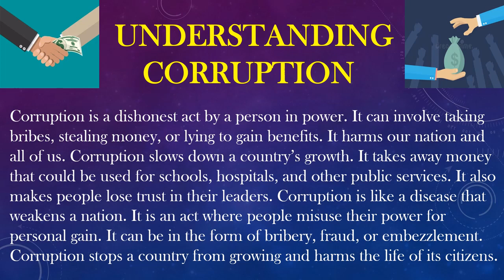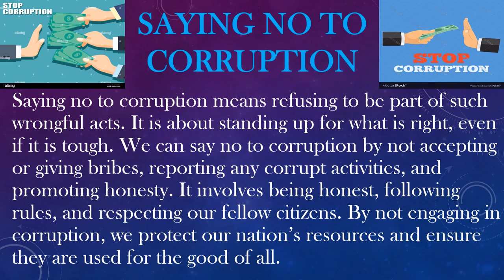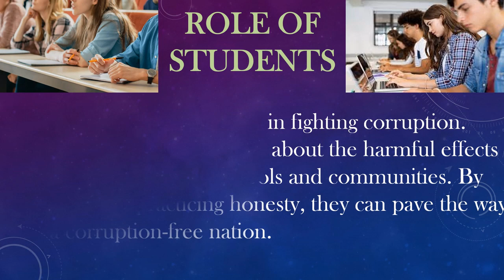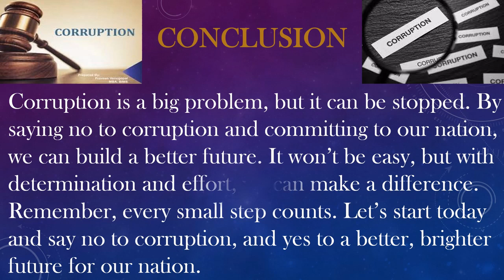Say no to Corruption and Commit to the Nation : Documentary by Prashika Khillare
Created by Prashika Khilare, Mrudula Mishra, Chaitali Borate
Video Making Competition under Vigilance Awareness Week Celebration 2023
An AECS-2, Pesentation